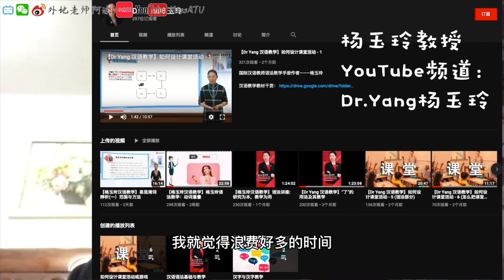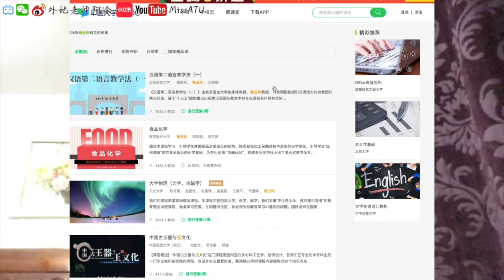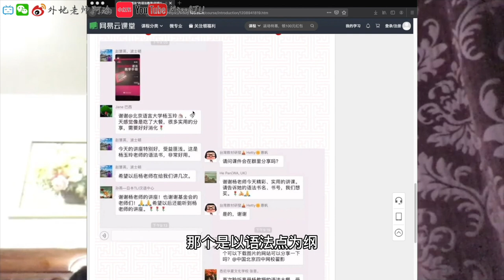【MissATU对外汉语】被学生问住？新老师须知？北语杨教授采访 第03期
【中文老师要注意什么】杨玉玲教授采访
· 语法教学/语法格式
· 新老师常犯的5个错误
· 被挑战权威怎么办
· 不要过度依赖PPT
· 免费公开课
· 中国大学mooc
· 国际汉语教师语法手册
· 国际汉语教学800词

📹相关视频
【杨玉玲教授】

海外中文 | 学习干货 | 出国留学